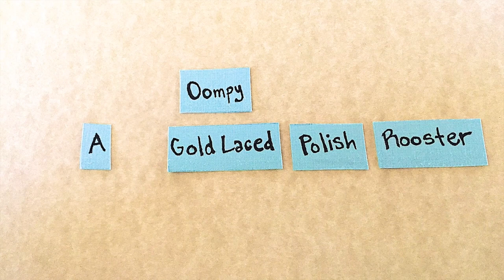Oompy the Rooster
Watch Oompy the rooster's hair grow from a mohawk to into a lion mane. He's a gold-laced polish chicken.

"Kool Kats"
Kevin McLeod